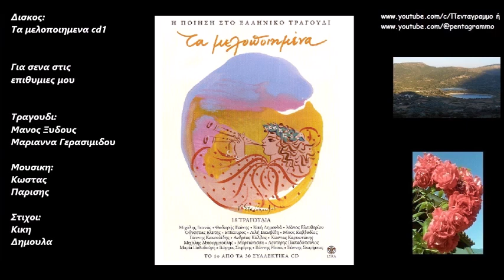Για σενα στις επιθυμιες μου